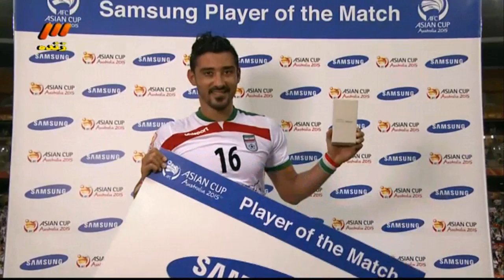Interview Javad Nekounam Iran 1 0 UAE Football فوتبال ايران الإمارات العربية المتحدة イラン サッカー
Champion Hamid Mohammad Soryan Reihanpour حمید محمد سوریان ریحانپور Sourian Sorian  Soorian souryan
شب طلايي با قهرماني سوريان Hamid Sourian The 6 Times World Champion
The Olympic Games (French: les Jeux olympiques, JO), is a major international event featuring summer and winter sports, in which thousands of athletes participate in a variety of competitions. The Olympic Games are considered to be the world's foremost sports competition and more than 200 nations participate. The Games are currently held biennially, with Summer and Winter Olympic Games alternating, meaning they occur every four years within their respective seasonal games. Originally, the ancient Olympic Games were held in Olympia, Greece, from the 8th century BC to the 4th century AD. Baron Pierre de Coubertin founded the International Olympic Committee (IOC) in 1894. The IOC has since become the governing body of the Olympic Movement, whose structure and actions are defined by the Olympic Charter.

به امید موفقیت کاروان ایران در المپیک لندن

1. Shooting -- Elaheh Ahmadi -- Women's 10m air pistol
2. Mahlagha Jambozorg—Women's 10m air pistol
3. Ibrahim Barkhordari-- Men's 10m air rifle
4. Taekwondo —Mohammad Bagher Motamed—68kg weight class
5. Yousef Karami—80kg weight class
6. Soosan Hajipour-- 67kg weight class
7. Cycling -- Alireza Haghi
8. Mehdi Sohrabi
9. Amir Zargari
10. Athletics —Kaveh Mousavi—Men's hammer throw
11. Amin Nikfar—Men's shot put
12. Ehsan Hadadi—Men's discus throw
13. Sajad Moradi—Men's 800m
14. Sajad Hashemi Ahangari—Men's 400m
15. Leila Rajabi—Women's shot put
16. Ebrahim Rahimian—Men's 20km race walk
17. Reza Ghasemi—Men's 100m
18. Roohollah Asgari—Men's 110m hurdle
19. Mohammad Arzandeh -- Men's long jump
20. Greco-Roman wrestling —Hamid Soorian—Men's 55kg
21. Omid Norouzi—Men's 60kg
22. Saeed Abdevali—Men's 66kg
23. Habibollah Akhlaghi—Men's 84kg
24. Ghasem Rezaie—Men's 96kg
25. Bashir Babajanzadeh—Men's 120kg
26. Free-Style wrestling —Hasan Rahimi—Men's 55kg
27. Masoud Esmailpour -- Men's 60kg
28. Mehdi Taghavi -- Men's 66kg
29. Sadegh Goudarzi—Men's 74kg
30. Ehsan Lashgari -- Men's 84kg
31. Reza Yazdani -- Men's 96kg
32. Komeil Ghasemi -- Men's 120kg
33. Boxing -- Mehdi Talooti -- Men's 64kg
34. oxing -- Ehsan Rouzbahani -- Men's 81kg
36. Ali Mazaheri -- Men's 91kg
37. Canoe Sprint -- Ahmadreza Talebian -- Men's Kayak single (K1) 1000m
38. Arezoo Hakimi -- Women's kayak single (K1) 200m
39. Rowing -- Mohsen Shadi -- Men's single sculls
40. Solmaz Abbasi -- Women's single sculls
41. Archery -- Milad Vaziri -- men's individual
42. Zahra Dehghan -- Women's individual
43. Weightlifting -- Sohrab Moradi -- Men's 85kg
44. Kianoush Rostami -- Men's 85kg
45. Saeed Mohammadpour -- Men's 94kg
46. Navab Nasir Shalal -- Men's 105kg
47. Sajad Anoushiravani -- Men' +105kg
48. Behdad Salimi -- Men's +105kg
49. Table Tennis -- Noushad Alamian
50. Neda Shahsavari
51. Judo -- Mohammad Reza Roudaki -- Men's +100kg
52. Javad Mahjoub -- Men's -100kg
53. Fencing -- Mojtaba Abedini -- Men's individual Sabre
54. Swimming -- Mohammad Bidarian -- Men's Freestyle 50m

Neda نود۹۰ ترانه موسوی میرزا ریاضتی مامان مقدسه توکلی آهنگ کباب دلمه کوکو شیرینی غذا آشپز آشپزی چلوكباب تیم ملی فوتبال ایران ورزش استقلال تهران منوچهر پرسپولیس ویدئو
شاه ایران آریامهر فرح بانو شهبانو دیبا محمدرضا پهلوی سلطنت شاهنشاه درگذشت پرواز مسجدالرفاعی انور ساداتV